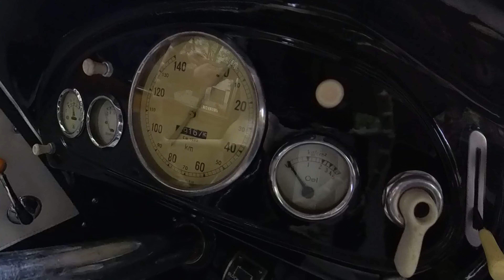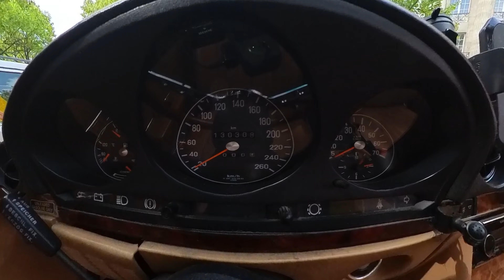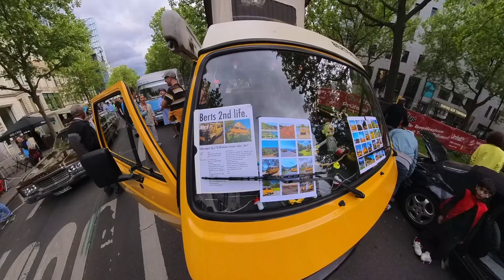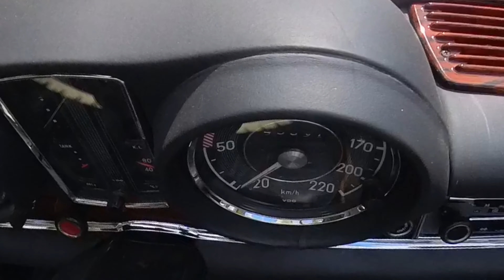Classic Days Berlin | Geschroteter Ferrari bis zum Kabinenroller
Hallo und herzlich willkommen zu meinem neuen Video über die Classic Days auf dem Kurfürstendamm in Berlin! In diesem Video nehme ich dich mit auf eine virtuelle Tour durch die atemberaubende Veranstaltung, bei der historische Fahrzeuge aus vergangenen Zeiten im Mittelpunkt stehen.

Mit meiner 360° Kamera habe ich einzigartige Aufnahmen eingefangen, die es dir ermöglichen, die Classic Days aus verschiedenen Blickwinkeln zu erleben. Tauche ein in die Welt der Oldtimer und lasse dich von der Schönheit und Eleganz dieser Fahrzeuge verzaubern.

Viel Spaß beim Anschauen und genieße die Classic Days auf dem Kurfürstendamm in Berlin!

Mein Kamera Equipment:
• Insta360 X3
• Insta360 GO3

Meine Objektive:
• Canon EF-S 18-135mm 1:3.5-5.6 IS
• Canon EF 75-300mm 1:4-5.6 III

Meine Drohne:
• DJI Mavic 3 Classic DJI RC